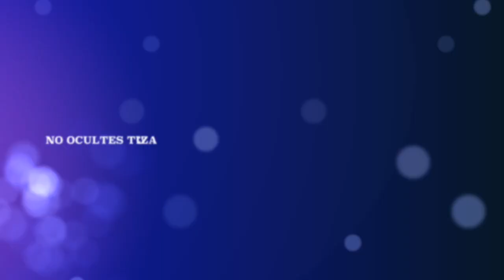💞💄DELINEADO DOBLE FACIL 💄💞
espero les gustee chicas hermosas